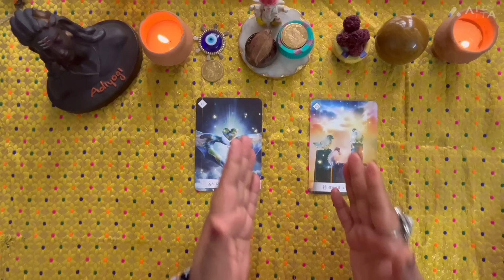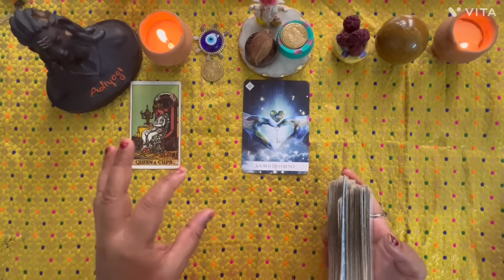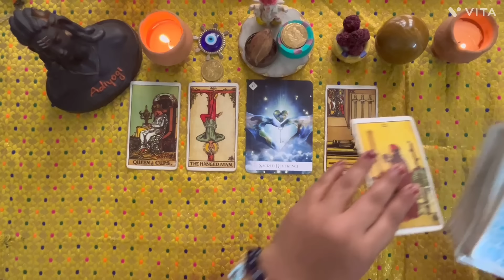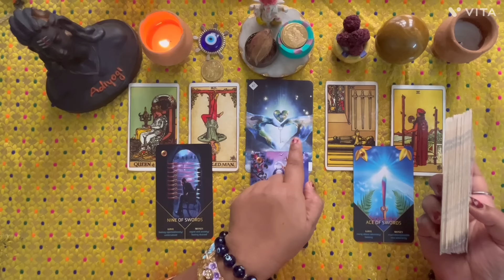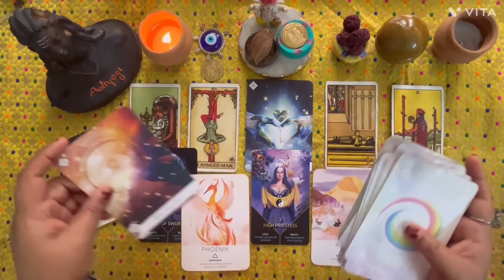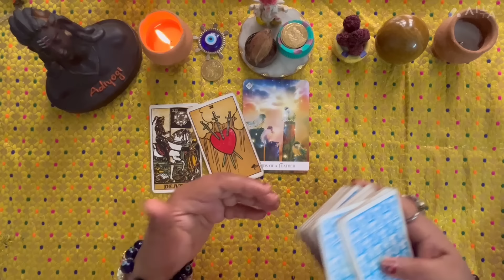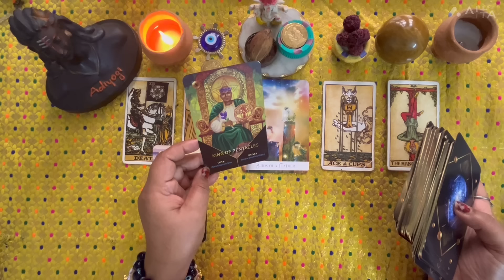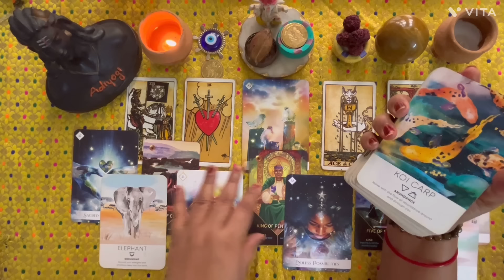आपका भाग्य उदय हो रहा है 🌈यूनिवर्स आपको कौन से विशेष संकेत दे रहे हैं 🕉️by Sarla 💰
Time stumps

Pile 1💰02:09

Pile 2💰35:09